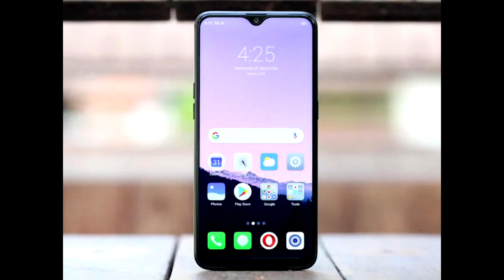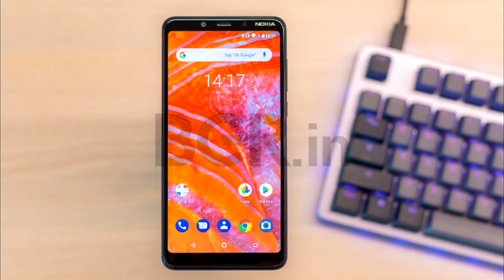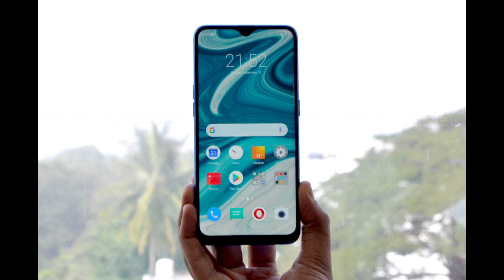Best 5 Smartphone Under 15000 in December 2018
Best 5 Smartphones under 15000 in December 2018 | Best 5 phones under 15000 in December 2018 !!

bestphonesunder15000
bestphonesin2018

Tech Borad